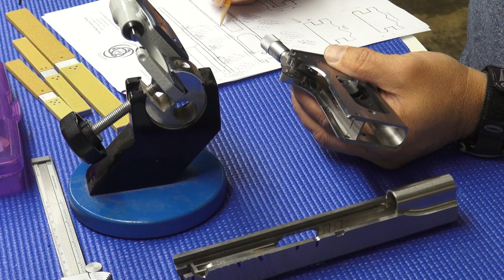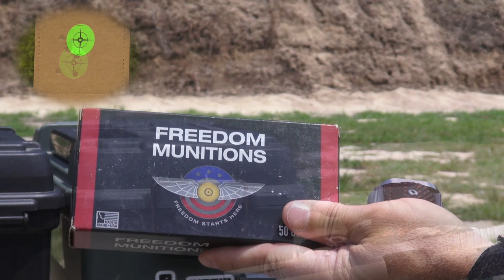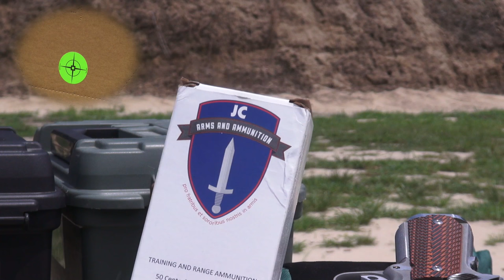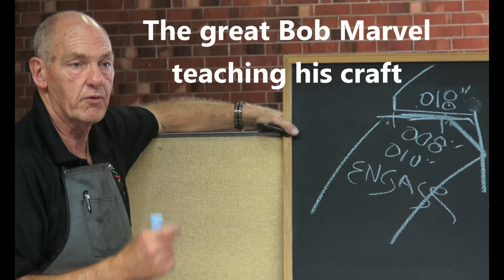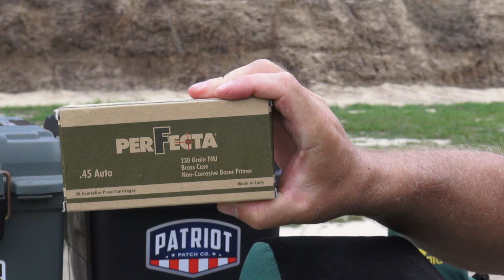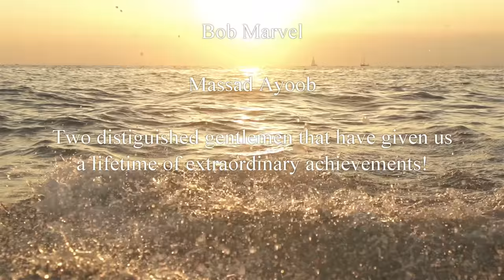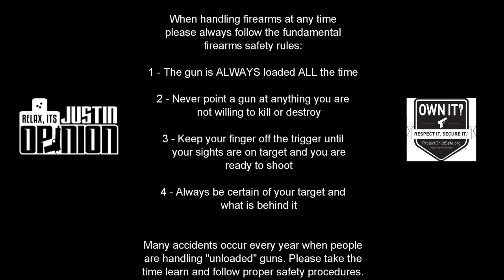The Greatest 1911 Ever Made